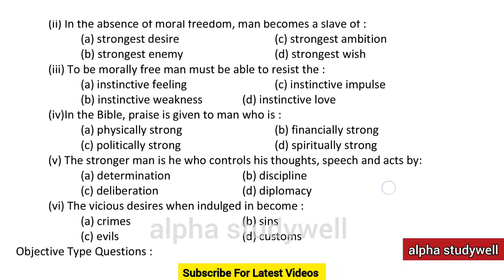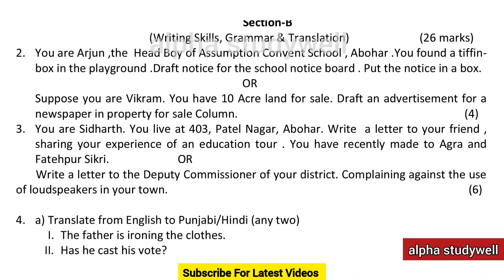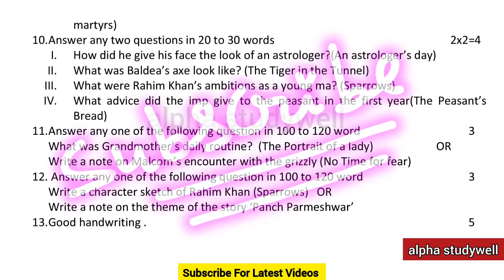pseb 11th class general english paper fully solved september 2023 , 11th general english paper 2023